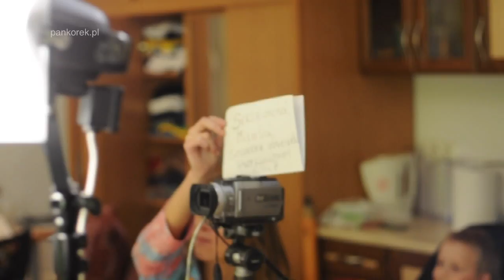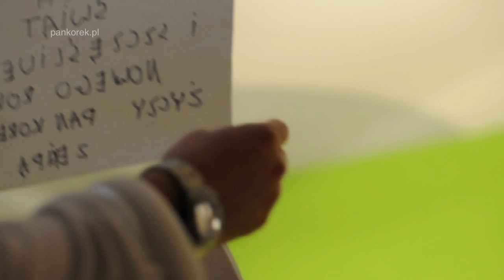Making of Życzenia Świąteczne 2014